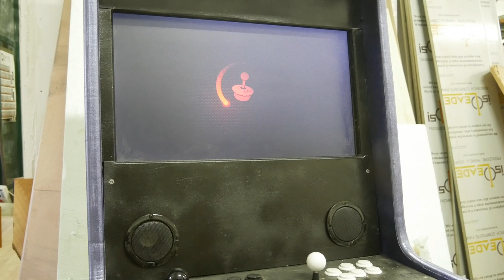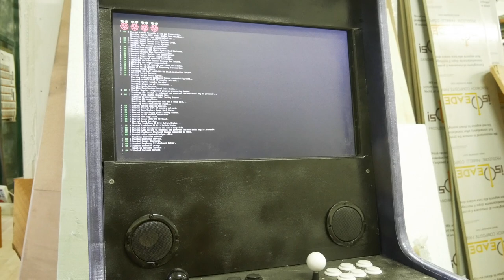cabinato arcade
oggi vediamo come ho costruito il mio cabinato arcade,ho utilizzato dei pezzi di pannello in MDF  che avevo avanzato da alcuni lavori. come sistema operativo ho usato retropie istallato su un rasberry 3.
lavoro molto semplice che mi ha portato via all incirca 4 ore
amazon comandi
amazon presa
amazon rasberry